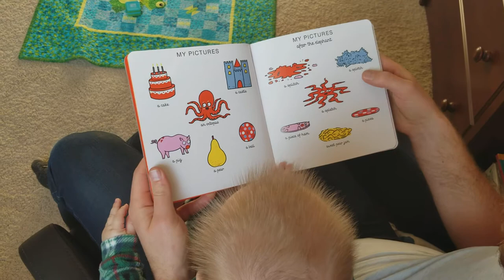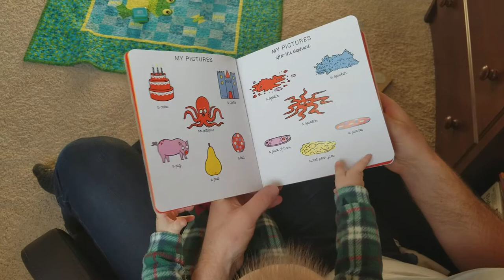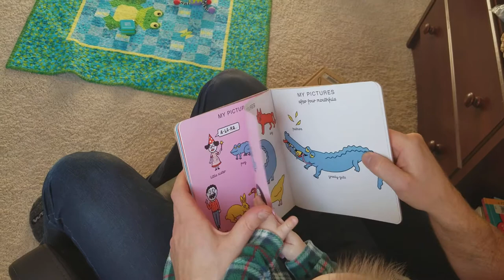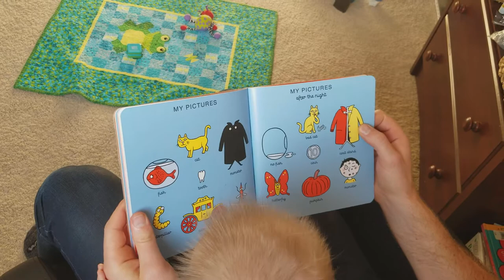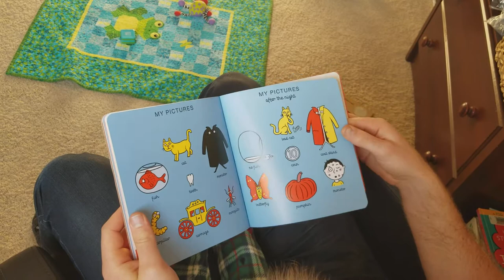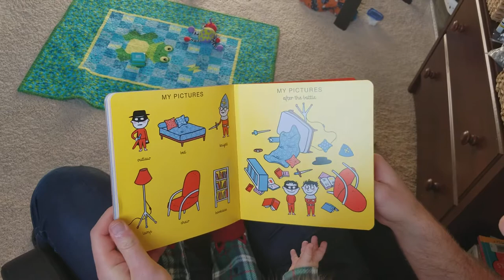My Pictures after the Storm *Babies First Books*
Reading to your baby is very important and with so many books available you can always change it up to keep things fresh! We like to get books from our community library which saves us money and space!

This books has amazing illustrations which are very funny. The books is pretty long and a little too much for young children. For older kids (over 1 year) who have a better attention span, this book is great!